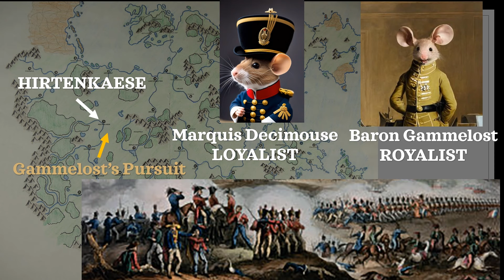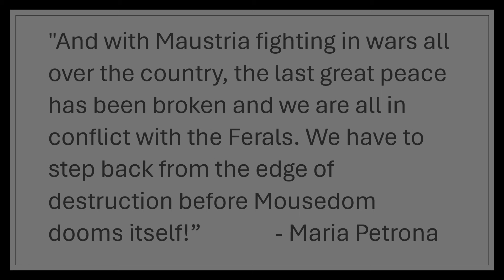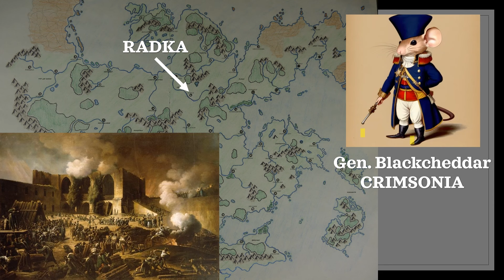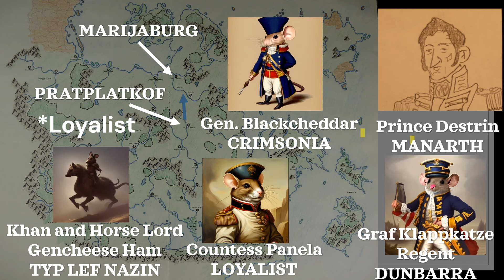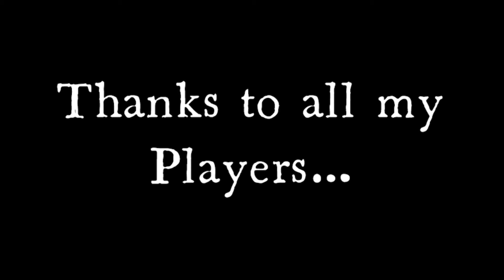055 Report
An update to the current campaign, bringing us to the verge of the Battles of Radka...